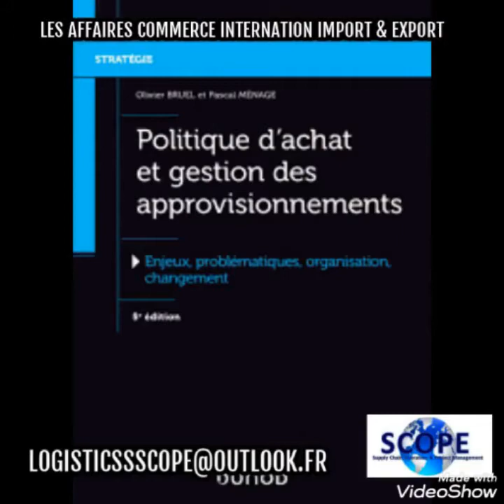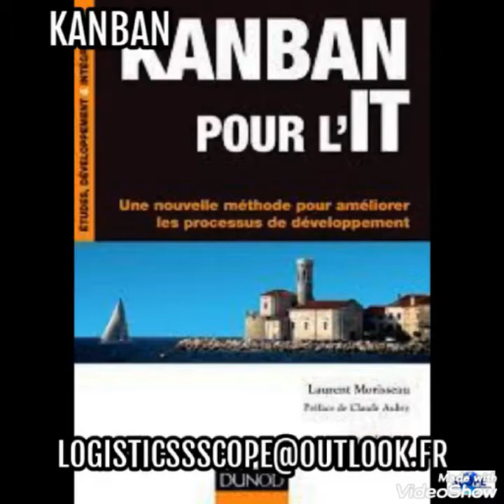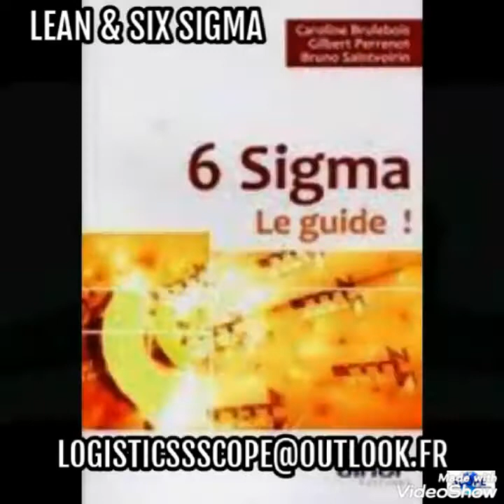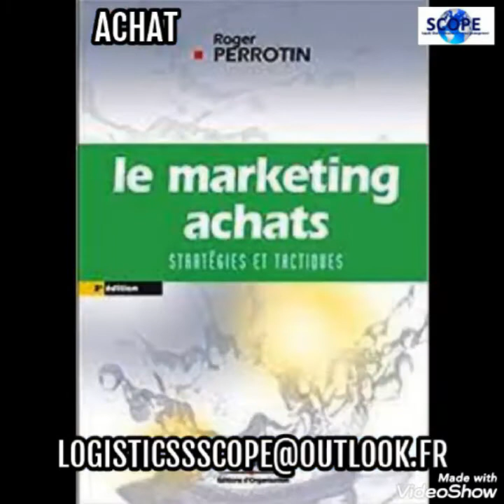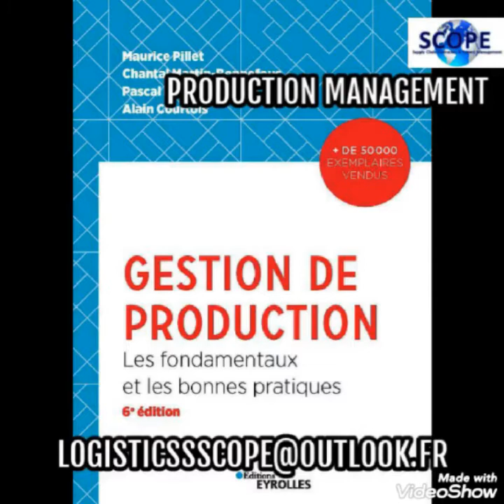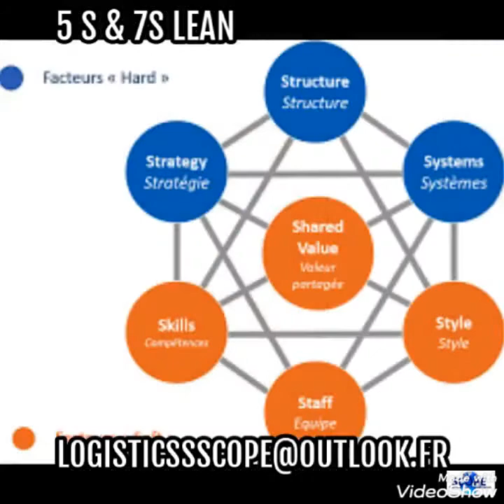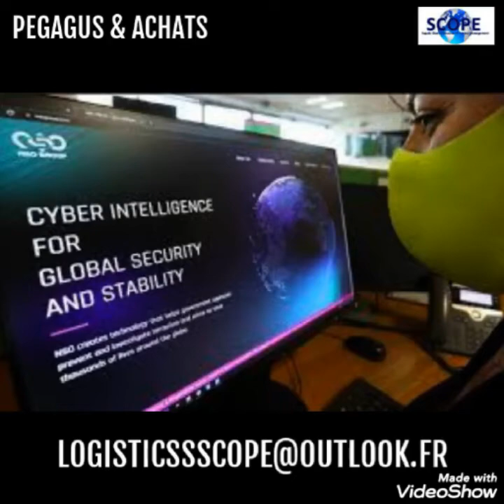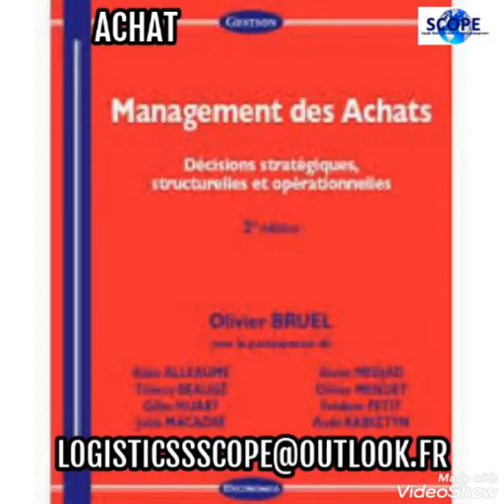SCOPE INTERNATIONAL COMPIL ACTIVITIES & REFERENCE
Description
My youtube channel is based on SCOPE INTERNATIONAL and it will share about to inspire students to acknowledge their future career.
Also, as the market change a list of data will be add to our YouTube channel.